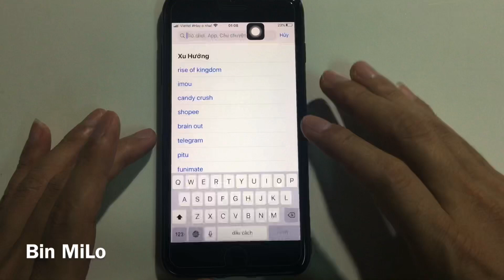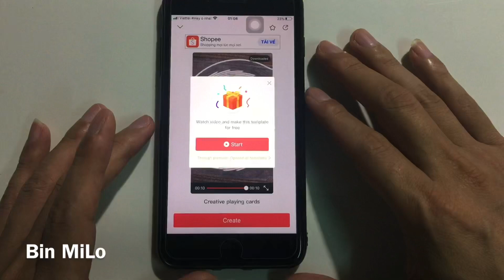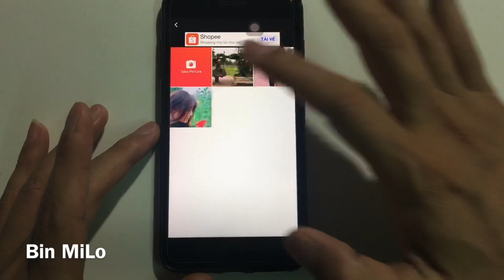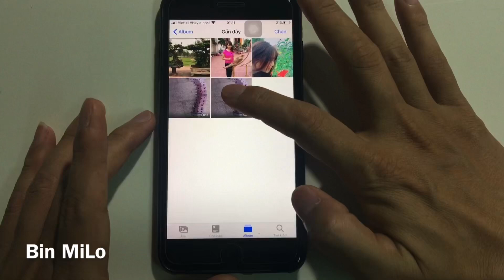Hướng dẫn ghép ảnh vào video lật bài nhìn cực chất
Hướng dẫn ghép ảnh vào video lật bài